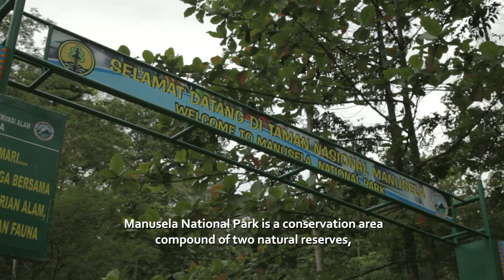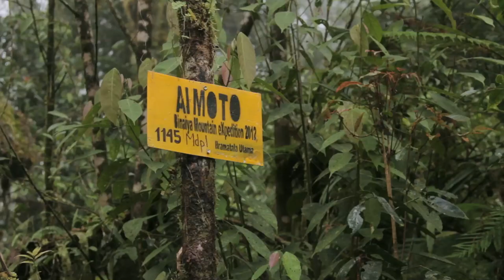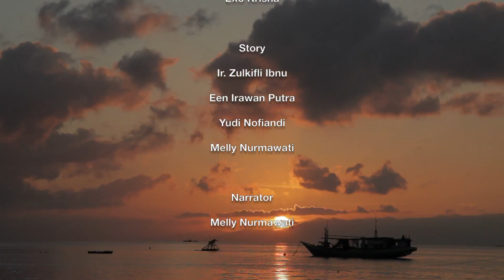Manusela National Park - Maluku [full version]